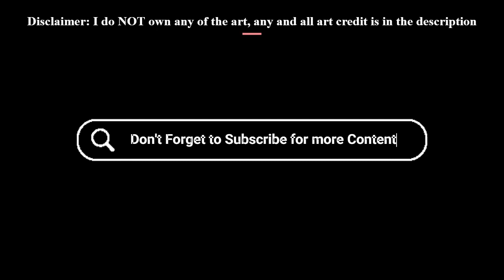Wings of Fire: The Lost City of Night 1 hour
1 hour extension